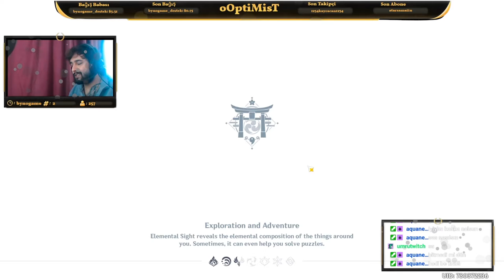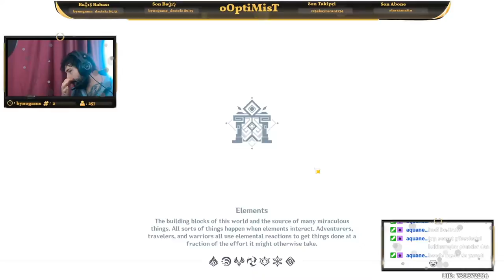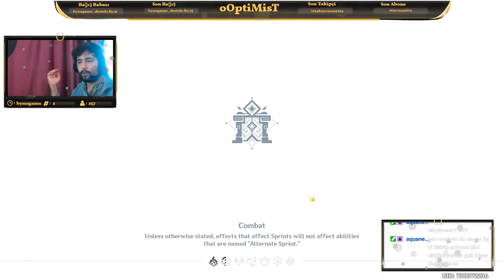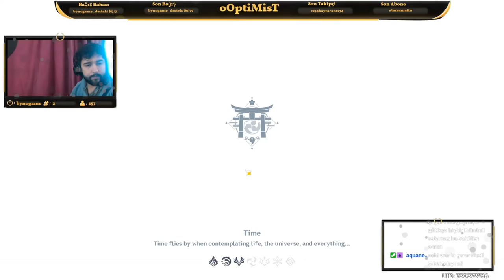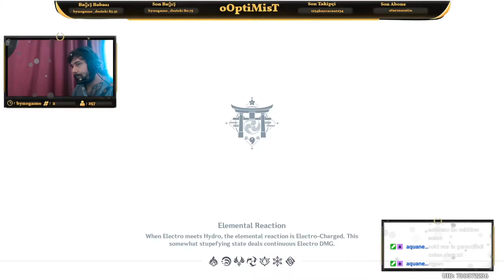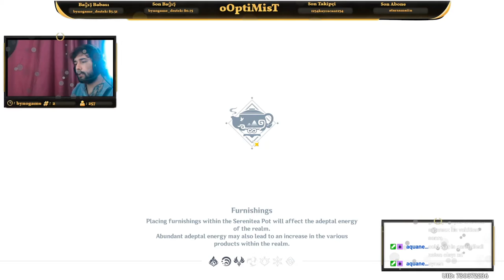GENSHIN IMPACT PAZAR RUTİNİ I BÖLÜM 2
Her pazar yaptığım rutin düzenden bahsetmek istedim. İlerleyen bölümlerde hızlı AR atlama ve hafta içi rutinimi de paylaşacağım.

Sosyal Medyalarım;